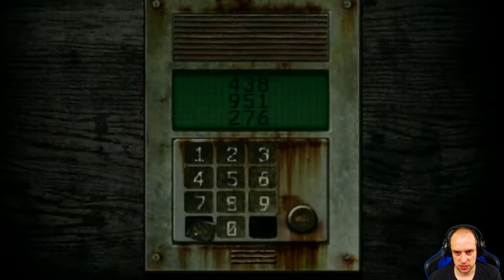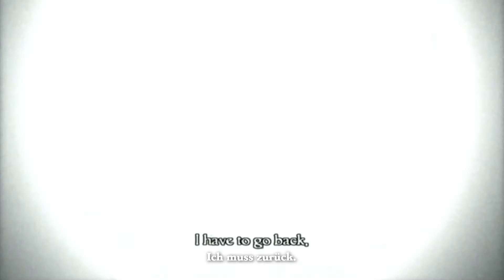Project Zero 4 #26 🈲 Ziemlich enge Freunde 🈲 Sonic X Game Project Zero 4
► Project Zero 4: Mask of the Lunar Eclipse, Fatal Frame: Mask of the Lunar Eclipse, Zero: Tsukihami no Kamen

Dieses Spiel kaufen (läuft nur auf ner japanischen Wii-Version oder ner gemoddeten Wii)

Ruka Minazuki schaut zur Insel Rougetsu, als sie sich ihr von einem Boot aus nähert. Sie reist auf die Insel, ihr altes Elternhaus, in der Hoffnung, Erinnerungen zu entdecken, an die sie sich nicht erinnern kann. Sie reist schließlich selbst auf die Insel, nachdem zwei ihrer Freunde, Misaki Asou und Madoka Tsukimori, selbst dorthin sind und noch nicht zurückgekehrt sind. Die drei Mädchen sind die einzigen Überlebenden eines Entführungsvorfalls, der sich vor zehn Jahren auf der Insel ereignet hat, sie erinnern sich jedoch nicht an den Vorfall. Sie wurden von einem Detektiv namens Choushiro Kirishima gerettet, der sie am Vorabend des zeremoniellen Kagura-Tanzes der Insel unter der Erde fand. Kurz nach dem Vorfall wurden die fünf entführten Mädchen und ihre Familien von der Insel weggebracht. Zwei Jahre später ereignete sich jedoch ein mysteriöser Vorfall auf der Insel, und keiner der Bewohner wurde am Leben gelassen.

Nun sind zwei der entführten Mädchen gestorben und Ruka, Misaki und Madoka haben es sich zur Aufgabe gemacht, die Wahrheit hinter dem mysteriösen Tod auf der Insel und ihren verlorenen Erinnerungen herauszufinden.

Social-Media